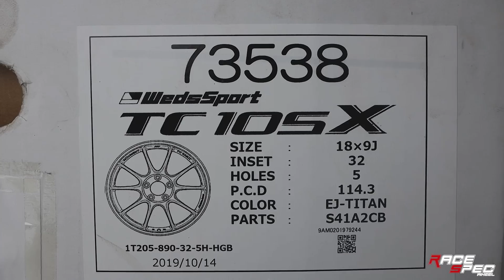พี่ดรีมReview : Review TC105x งานflowforming มีที่ Racespec ที่เดียวเท่านั้น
ช่วงใหม่ของทางร้านครับ จะนำสินค้าดีๆมีคุณภาพ มาให้เพื่อนชม ใครอยากให้รีวิว สินค้าตัวไหน คอมเม้นมาเลยครับ